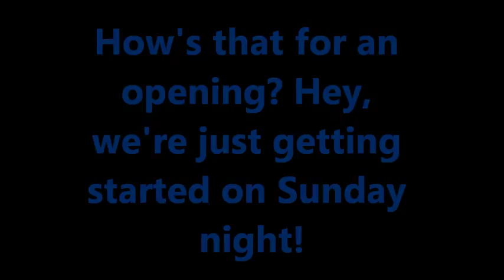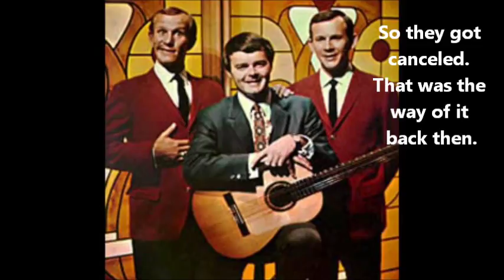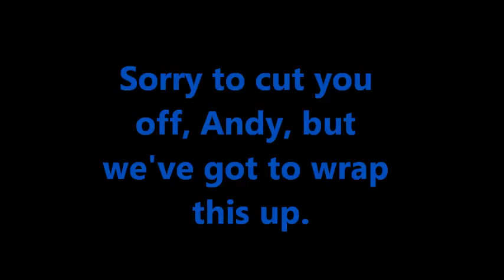Sunday Night TV 1966-67 Season w/rare promos and commercials (The Best of FredFlix)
This early video was at the bottom of my channel. I'm re-posting it so that my newer subscribers can see it.